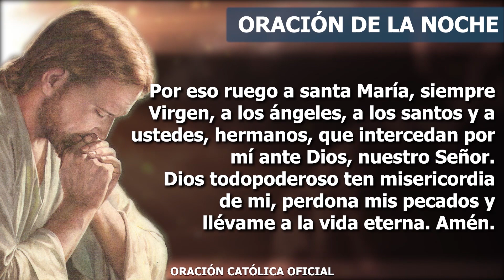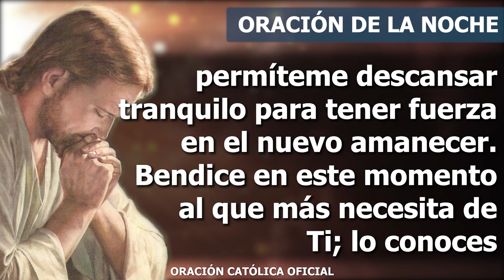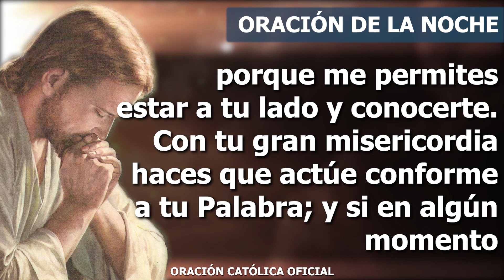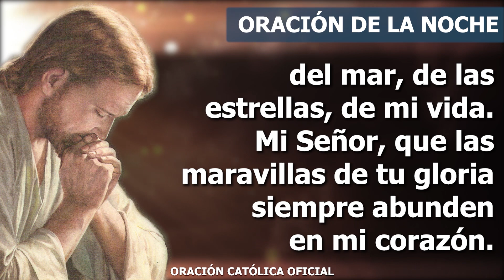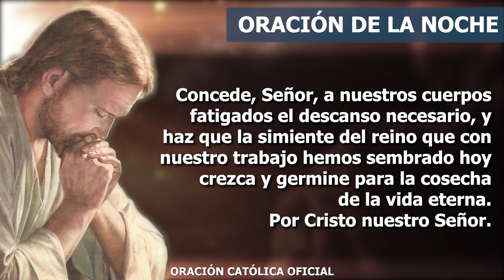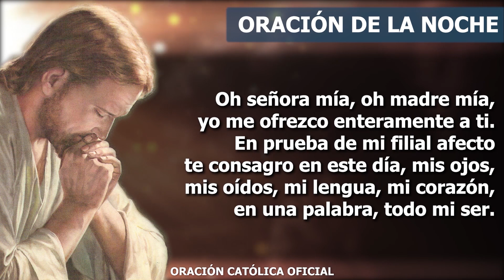Oración de la Noche de hoy VIERNES 06 DE AGOSTO de 2021| Oración Católica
Gracias, Señor, quiero darte gracias todos los días por todo el amor que me das, por tu compañía, por ser mi luz en medio de todo, por ser mi guía. Gracias porque siempre me apartas del camino del mal, gracias porque me proteges de lo que me puede dañar. En el silencio de esta noche quiero entregarte todos mis sentimientos, todo lo que viví, todo lo que pude hacer y lo que no. Y así en conversación contigo poder reflexionar y saber discernir en mi porvenir. Gracias por este momento de oración, que además de desahogarme contigo, puedo pedirte perdón por todo lo que no hice bien y por todo lo que dejé de hacer. Te suplico que tomes todo aquello que no puedo cambiar y lo renueves en tu amor.